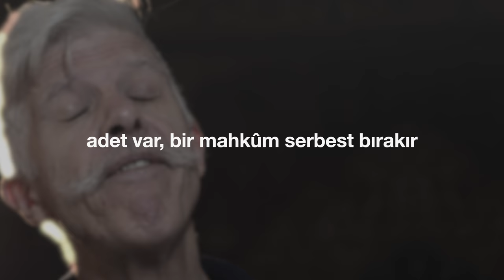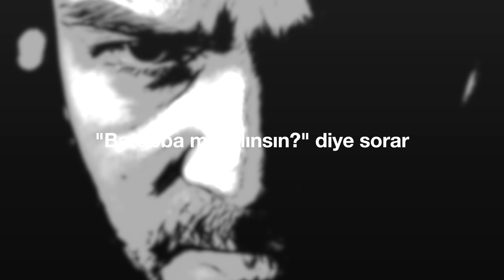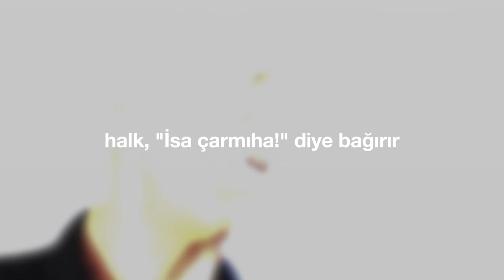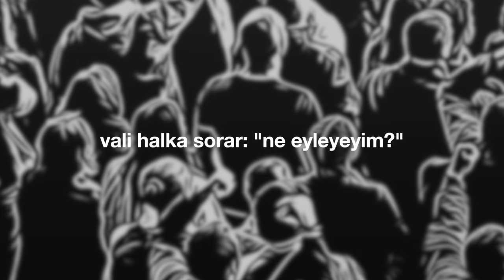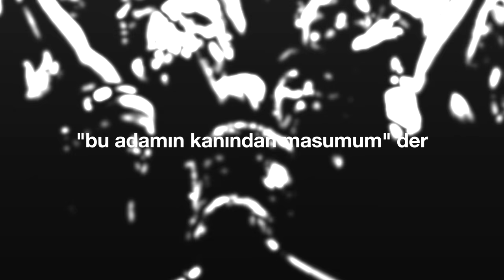“İsa Çarmıha!” (Cem Kervan) Söz Videosu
“İsa Çarmıha!”
Tekli Olarak Çıkış Tarihi: 11 Ekim, 2023
Albümün Çıkış Tarihi: 27 Aralık, 2023

Sazlar: Serhat Doğan
Kaval: Veli Kenan Şimşek
Perküsyon: Haydar Demir
Erbane: Charles Vincent
Geri Vokaller: Meliha Bilgili, Gülseren Yılmaz

Sözler:

“İsa Çarmıha!”

Vali her bayram halk önüne çıkar
Âdet var bir mahkûm serbest bırakır
“Hangisini serbest bırakayım?” der
Halk “İsa çarmıha!” diye bağırır

Barabba adlı azılı mahkûm var
“Barabba mı salınsın?” diye sorar
“Yoksa Mesih denilen İsa mı?” der

Vali halka sorar: “Ne eyleyeyim?”
“Mesih denen İsa'yı ne yapayım?”
“Ne suç işledi çarmıha gereyim?”

KERVAN'ım vali halkı kızgın görür
“Bu adamın kanından masumum” der
Halk, “biz sorumluyuz” diye cevaplar